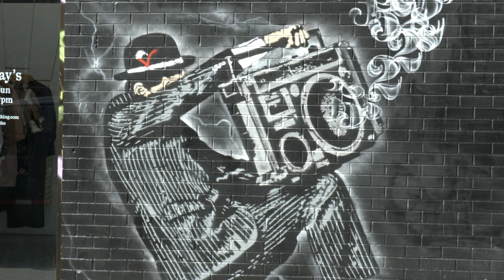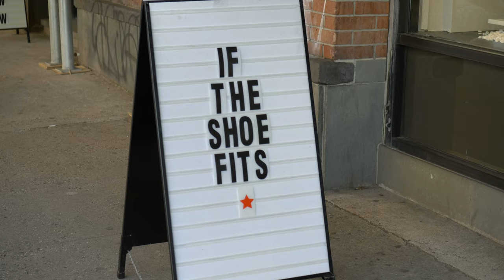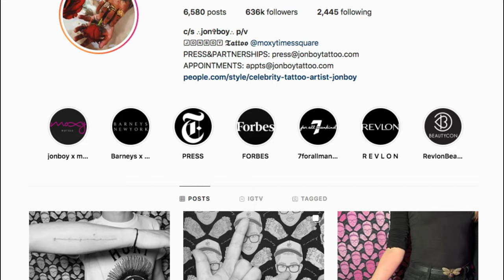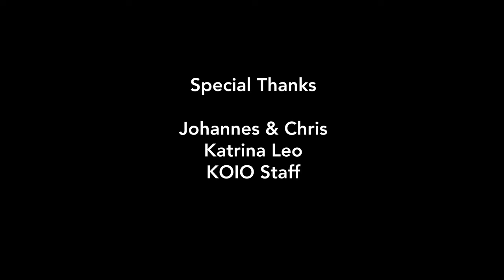The Sneaker Game - KOIO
Koio, a company created by two passionate sneakerheads Johannes & Chris who brought European sensibility and quality to American ambition and attitude.